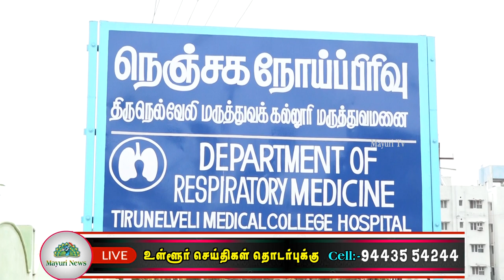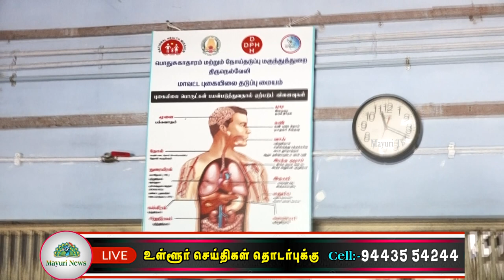திருநெல்வேலியில் உலக நாள்பட்ட நுரையீரல் அடைப்பு நோய் விழிப்புணர்வு தினமாக கடைப்பிடிக்கப்பட்டது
ஆண்டுதோறும் நவம்பர் 3 வது புதன்கிழமை உலக நாள்பட்ட நுரையீரல் அடைப்பு நோய் விழிப்புணர்வு தினமாக  கடைப்பிடிக்கப்பட்டு வருகிறது.  அந்தவகையில், மருத்துவம் மற்றும் மக்கள் நல்வாழ்வு குறித்த விழிப்புணர்வு தினங்கள், திருநெல்வேலி மருத்துவக்கல்லூரி  மருத்துவமனையில் தொடர்ந்து கல்லூரி முதல்வர் மரு. இரவிச்சந்திரன் அவர்கள் ஆலோசனையின் பேரில் தவறாது அனுசரிக்கப்பட்டு வருவது குறிப்பிடத்தக்கது. இன்று திருநெல்வேலி மருத்துவக் கல்லூரி மருத்துவமனை நெஞ்சகநோய் பகுதியில் துறைத் தலைவர் மரு. கிருஷ்ண மூர்த்தி அவர்கள் தலைமையில் பி.எஸ்.சி பாரா மெடிக்கல் பயிற்சி மாணவ மாணவிகள் உருவாக்கிய கண்காட்சியை கல்லூரி முதல்வர் மரு. இரவிச்சந்திரன் அவர்கள் சிறப்பு விருந்தினராக கலந்து கொண்டு துவக்கி வைத்தார். நிகழ்ச்சிக்கு, துணை இயக்குநர் சுகாதார பணிகள் மரு. கிருஷ்ண லீலா, மாவட்ட காசநோய் மைய துணை இயக்குநர் மரு. வெள்ளைச்சாமி அவர்கள் முன்னிலை வகித்தனர். நிகழ்ச்சியில், நூற்றுக்கும் மேற்பட்ட செவிலியர் பயிற்சி மாணவிகள் கலந்து கொண்டனர். பொது மக்களிடத்தில் புகைப்பிடித்தலின் அபாயத்தை பாரா மெடிக்கல் பயிற்சி மாணவர்கள் விளக்கினர்.

Lung_obstruction_disease